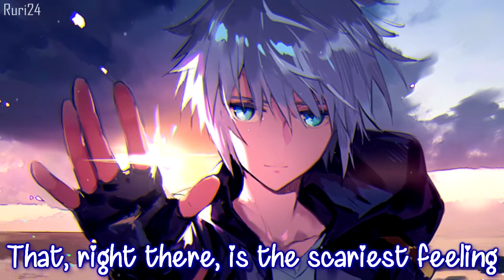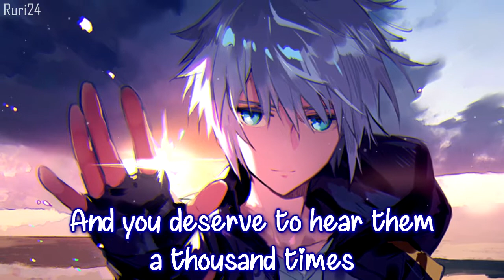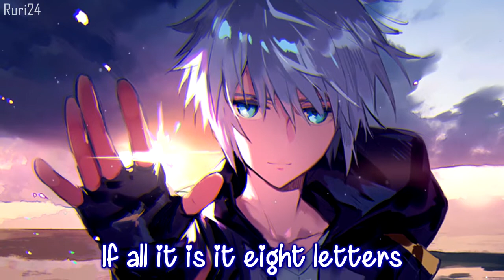【Nightcore】- 8 Letters (Lyrics) ✔️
Remember to turn on the bell! 🔔

✔️Song:8 Letters
✔️Original Artist(s):Why Don't We

Yo!! I hope you enjoyed this amazing song!

What are you waiting for? Join AngelsFamily now~(๑╹ω╹๑ )♥︎